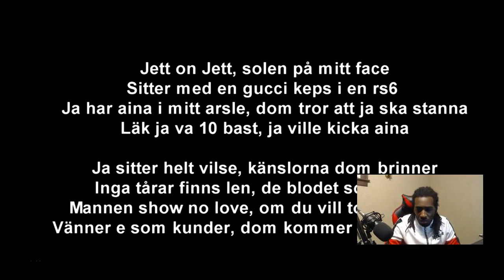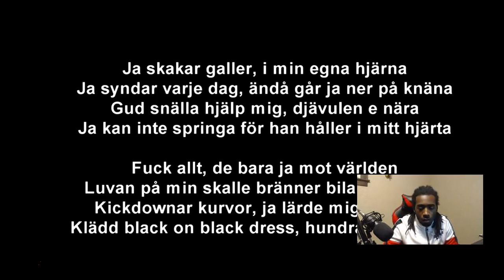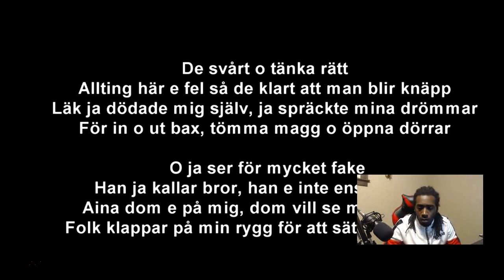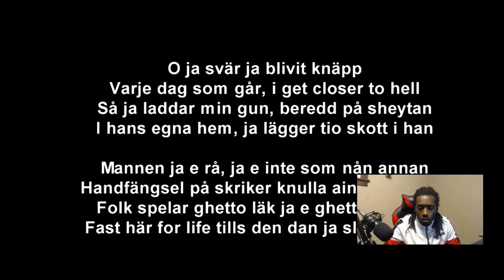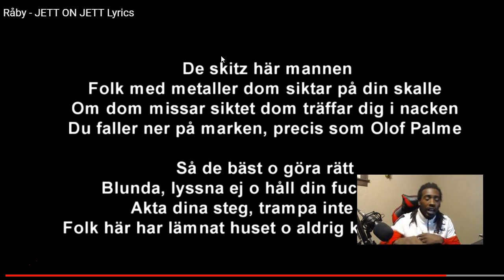Raby - Jett on Jett (Swedish Rap Reaction) 🔥🔥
My SetUp 👍👍👍

Unscripted reaction/commentary.